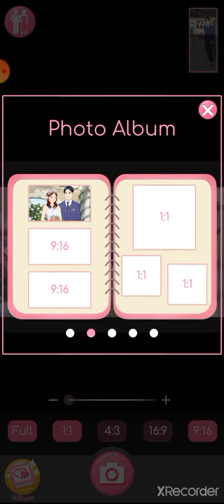Dream Wedding - Makeup And Dress Up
Dress up a fashion model as a bride and take her for a shoot in fashion games.

Are you looking for exciting dress up games to play in your free time? How about playing as a bridal makeup artist and makeover expert in a magical wedding planner game? The new model dressing game is here to help you experience the best of spa and dress up games whenever you like. All you need to do is choose a girl, a groom and get them ready for their special day.
Before you head out to the venue, you must take the couple for a photoshoot in this amazing wedding simulator.
Try Dream Wedding Simulator – Wedding Games for Girls today!

Princess Games Wedding Planner
This beauty makeover game is specifically designed for girls who like to play magical princess games. From multiple makeover and dressing up stages to different options for bridal selection, this game is all about helping you express your fashion sense and creativity in a lifelike makeover game. Enter into a new world of fascinating beauty, pretty dresses, glamorous jewelry and more with one of the best girly games.

Dress Up Bride and Pose For Pictures
Have you ever dreamed of dressing up a girl for her special day? Did you ever wish to play around with bridal accessories and create a pretty bridal look for a model? If yes, our Dream wedding game is the perfect place for you to fulfill your desired and wishes. Don’t shy away from playing around with different makeup artist tools and create new bridal looks in your beauty salon. The Dream Wedding Simulator – Wedding Games for Girls offers you 5 virtual stages of getting a woman ready for her wedding.

Bride Makeover Games For Girls
As one of the best bridal makeover games, this game features tones of customization options. Visit spa with the bride, take her to the beauty salon for a makeover, bring her to the dressing room to choose a dress, pick jewelry for her and then take her to the studio for a photoshoot. As one of the most popular fashion games, the collection of girly games lets you explore your creative side and express your makeup artist skills. Play one of the best fashion games and dress up games in your free time and enjoy!

Features of Dream Wedding Simulator – Wedding Games for Girls
• Simple and easy dress up games UI/UX
• Appealing makeover games app layout and clean layout
• Fascinating princess wedding planner featuring Spa and Beauty Salon
• Practice your makeup artist skills in the beauty salon and prepare the bride for the wedding
• Girls games fun featuring a Model Bride and Groom who get ready and Pose for pictures
• Makeover games featuring 5 different levels – spa, salon, dress room, jewelry room and studio
• Adjust the frame and crop ratio for taking the images of bride and groom
• Option to choose different poses for the couple during photo shoot
• Princes accessories, pretty outfits, glamorous outfits and whole lots of girly games fun

Will you like to dress up a bride and groom for their wedding? This princess wedding planner game is the best option for you. Download and play Dream Wedding Simulator – Wedding Games for Girls today!